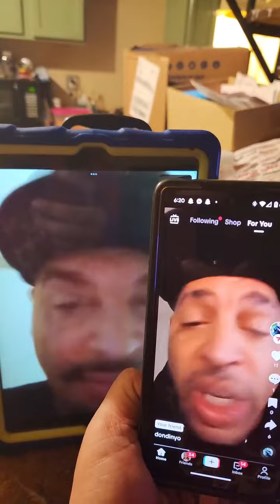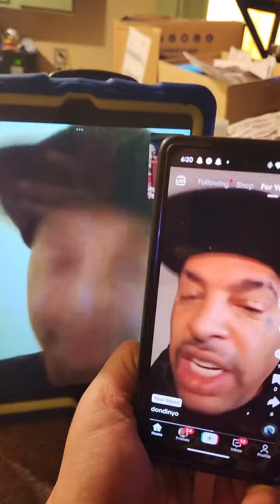MY BROTHER OG KANE WEST FOR REAL!! 🔥 🔥